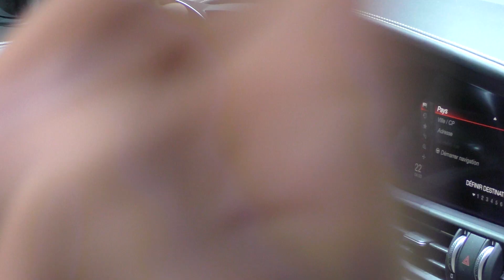Alfa Romeo Giulia normale | Ginevra 2016